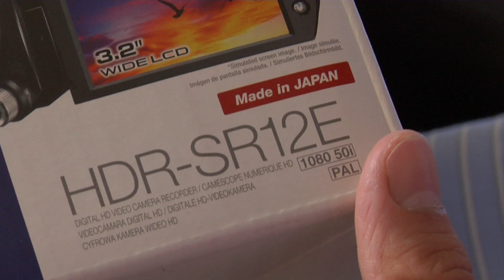Unboxing SONY HDR-SR12E 120GB HDD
This video is about unboxing Sony HDR-SR12E HD HDD. It was recorded in 2008 when this model came out. You can see whats inside the box.